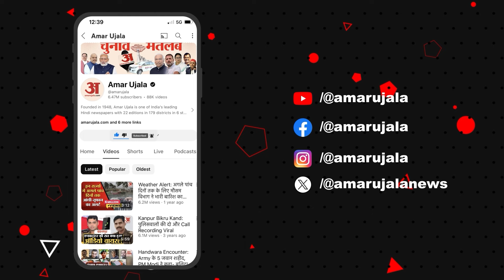SDM थप्पड़ कांड: गिरफ्तारी के बाद Naresh Meena न्यायिक हिरासत में, अब आगे क्या होगा?